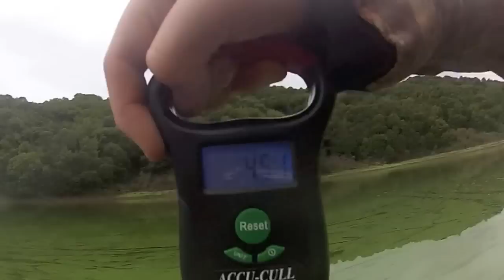Early Winter Bass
Great day of fishing using big swimbaits, jigs, creature baits, and deep diving crankbaits. Sorry for bad music we accidentally turned the sound off on the gopro so we had to put something in.